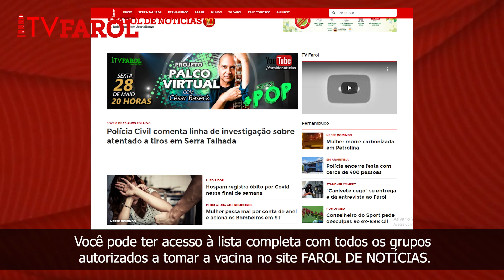PROFESSORES E NOVOS GRUPOS VÃO INICIAR VACINAÇÃO CONTRA A COVID-19 EM PERNAMBUCO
Acompanhar mais detalhes no site FAROL DE NOTÍCIAS